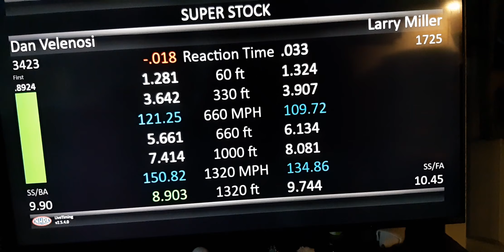Dan V Q1 Maple Grove 09.14.23